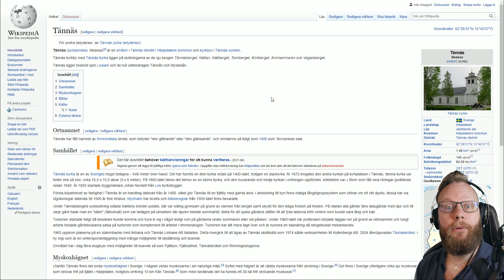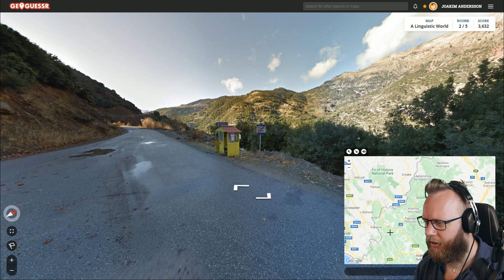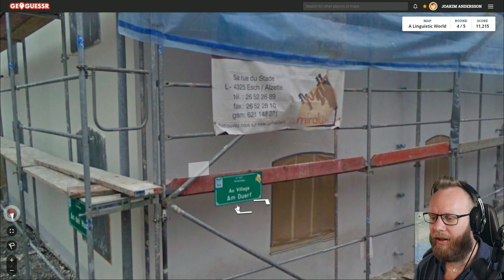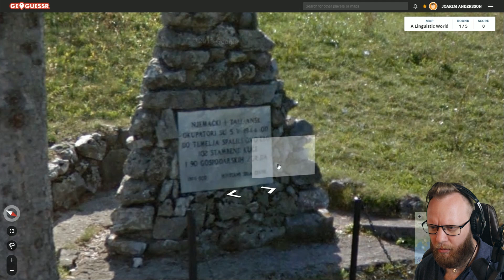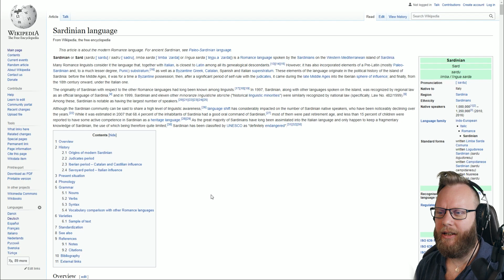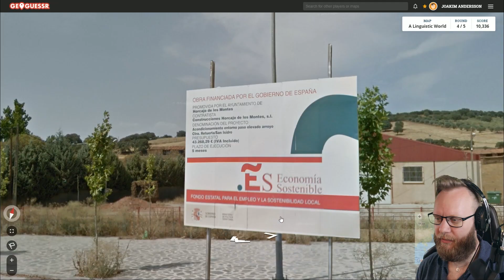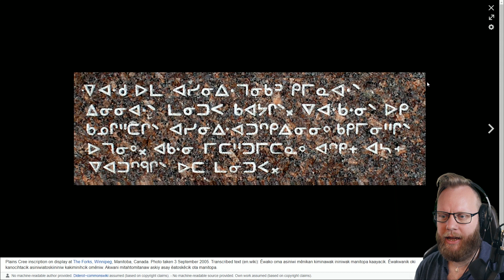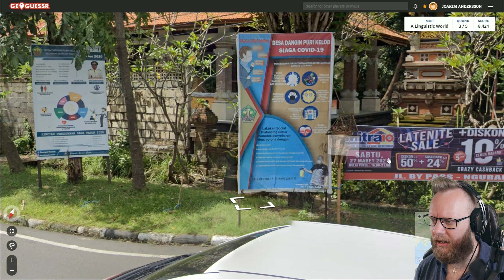Can You GeoGuess These Languages?